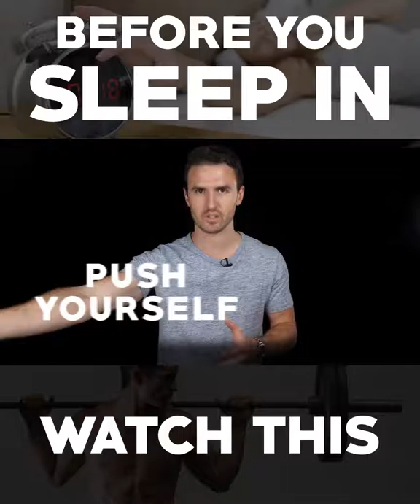Simon T Bailey Listen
This is the story of how one daughter made her father question everything.